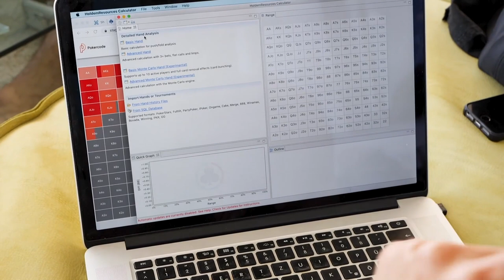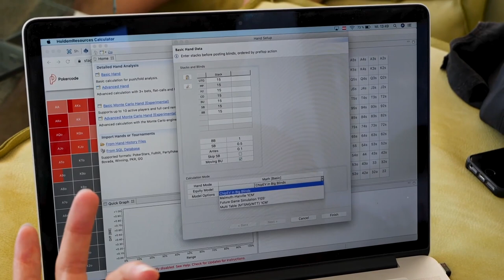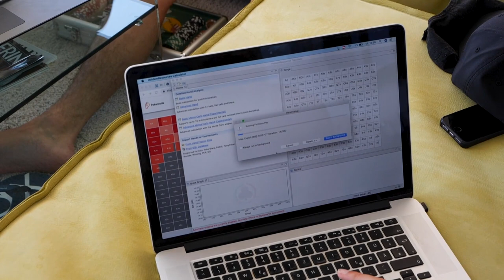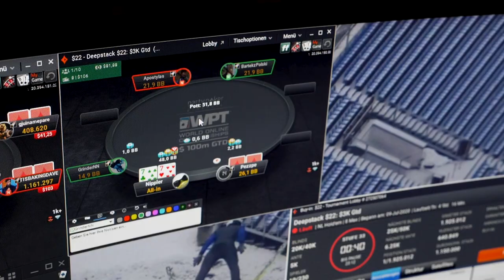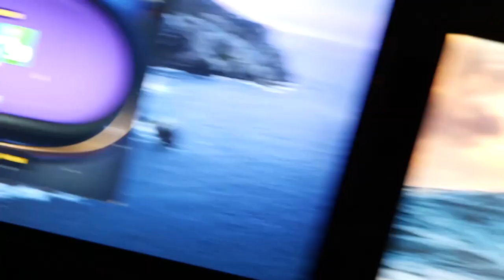CAN MARIO WIN $20,000? | Pokercode Grindhouse #06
Mario is running deep in a $250 tournament on Pokercode by GGPoker. We jump in during 3-handed play where chips are traded between him and his opponents.

Fedor Holz & Matthias Eibinger created the Pokercode to share their experience with like-minded poker players by creating a community. They want to stimulate the autonomous learning process of the community. The Pokercode Grindhouse is the ultimate test of those beliefs.

We at the Pokercode want to provide our community with the absolute best tools and guidance in order to prove we can provide the ultimate training ground. The Pokercode Grindhouse combines our poker study material with personal training from the best coaches, Fedor Holz, Matthias Eibinger, and Simon 'IgorKarkarof' Rønnow. They will immediately test their newfound knowledge on the Pokercode by GGPoker battleground.

The players will work with the Pokercode Masterclass, the Pokercode Academy, and the Pokercode Rangeviewer to study the game of poker as they have never done before. They will receive close guidance from their coaches in order to grow faster than ever!

Check out the Pokercode study products and gain exclusive access to our interactive community and the Pokercode Rangeviewer:

Our partners:

Are you studying poker? Make studying preflop shoving ranges easy as can be with Hold'em Resources Calculator:

Prepare your mind for the tough high-pressure decisions you make while playing your best poker: